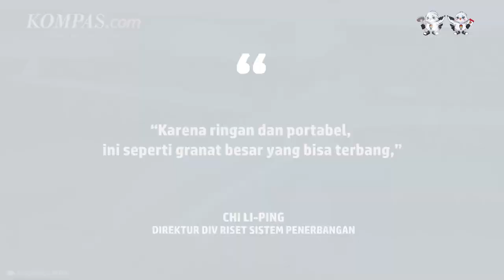Lihat Keistimewaan Drone Kamikaze Portabel Besutan Taiwan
KOMPAS.com - Taiwan pada Selasa (14/3/2023) meluncurkan drone tempur portabel pertamanya yang dibuat di dalam negeri. Drone ini mirip Switchblade 300 buatan Amerika Serikat (AS) yang dipakai dalam perang Ukraina melawan Rusia.

National Chung-Shan Institute of Science and Technology (NCSIST) yang dikelola militer memamerkan drone sekali pakai beramunisi ini, yang dirancang cukup kecil untuk dimasukkan ke ransel dan dapat terbang selama 15 menit.

Penulis Naskah: Anggie Puspariana
Narator: Anggie Puspariana
Video Editor: Ragil Listianto
Produser: Monica Arum